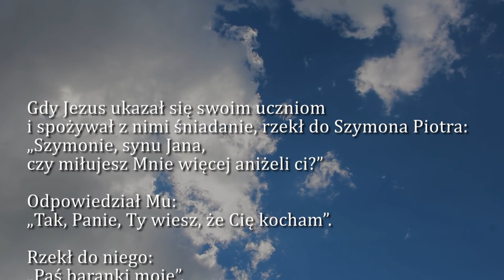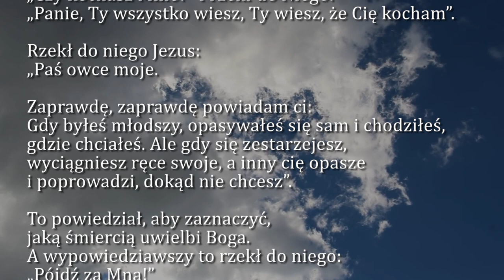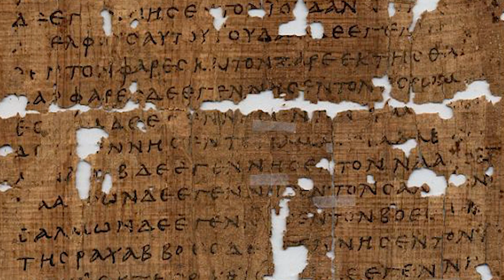Dobra Nowina na dziś | 3 czerwca - św. męczenników Karola Lwangi i Towarzyszy